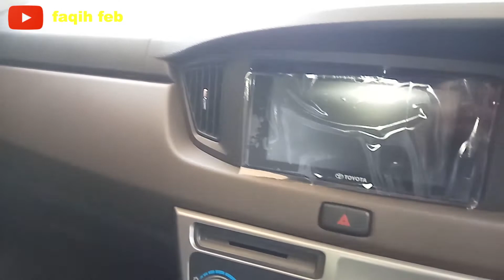Toyota NEW CALYA 1.2 G 2020 Facelift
Low MPV 7 Penumpang dengan skema LCGC (Low Cost Green Car) yang telah mengalami Facelift di tahun 2019. Pertamakali diperkenalkan pada tahun 2016 bersamaan sang kembaran nya yaitu Daihatsu Sigra.

Pada model facelift ini Toyota Calya mengalami banyak perubahan diantaranya LED Headlamp, New Design Grille, New Foglamp, Retractable Mirror, Chrome Back Door Garnish, Model Velg two tone collor, desain dashboard dan Headunit.

Sedangkan urusan mesin masih menggunakan mesin yang sama dengan model sebelumnya.

- Mesin 3NR, DOHC Dual VVT-i
- 4 Silinder Segaris
- 1.200 cc
- Tenaga 88 ps
- Torsi 11 Kgm